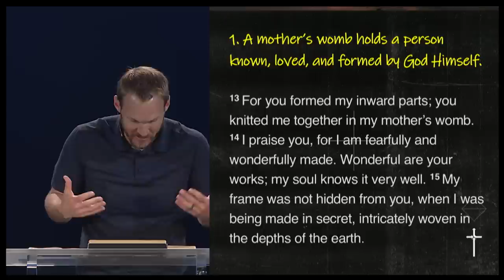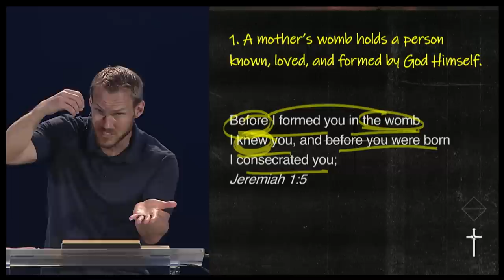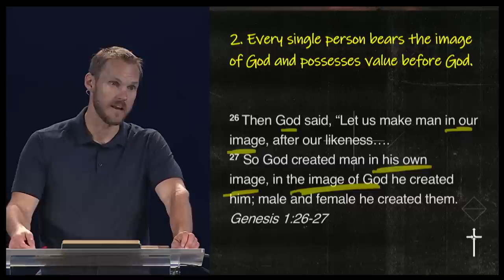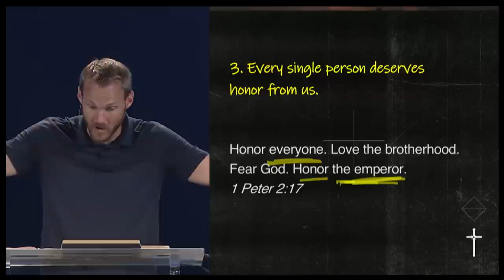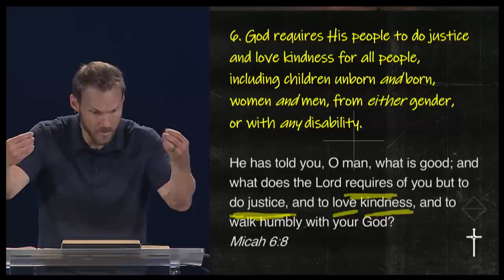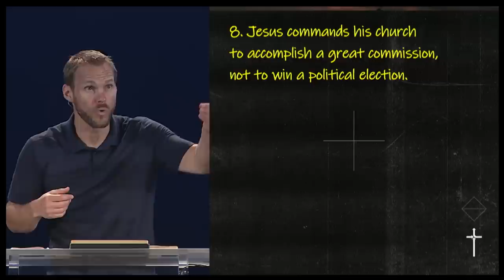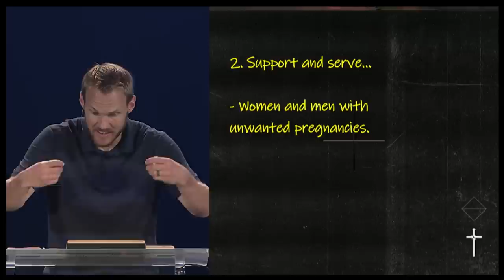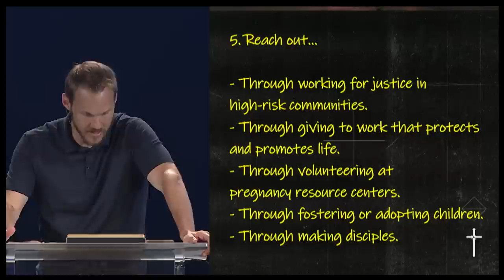Responding Biblically To Overturning Roe | Psalm 139:13-16 | David Platt